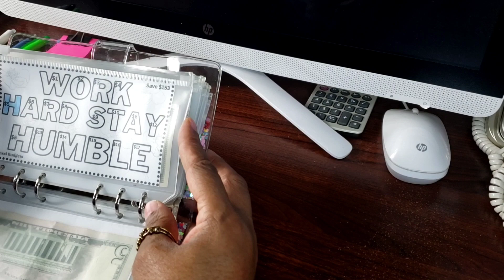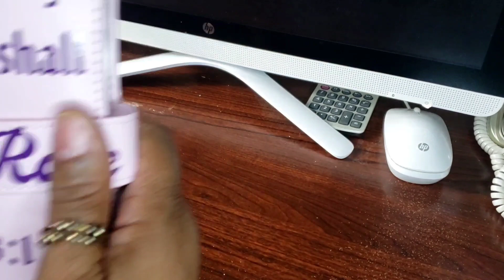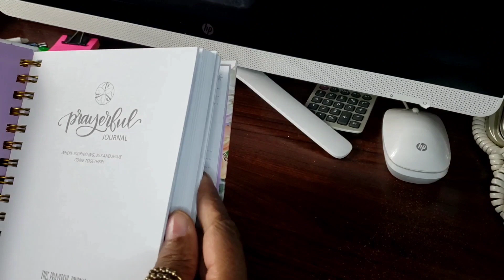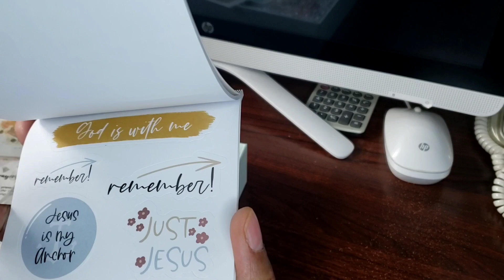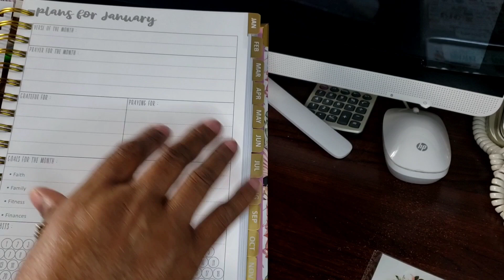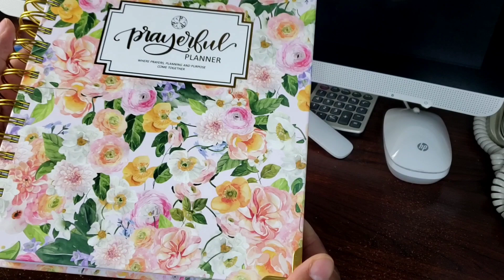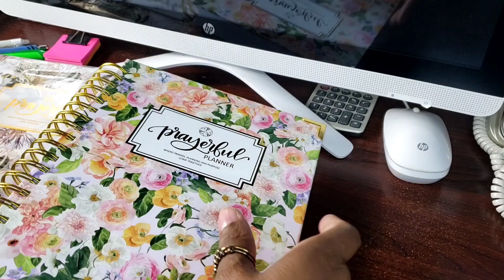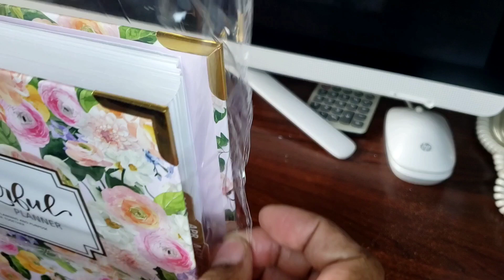Happy Mail is Here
Happy Sunday CFF'S, I finally received some happy mail I had been waiting on for awhile and I can't wait to share it with you. Have beautifully blessed day 😊 enjoy the video 💖 🙏

GKBoutiqueAndMore/etsy
jessiBudgets/etsy